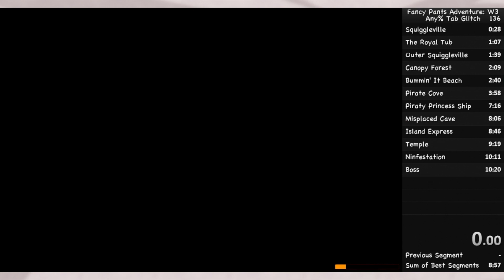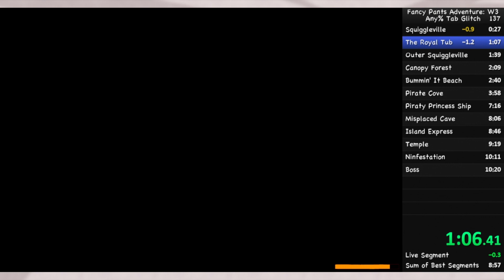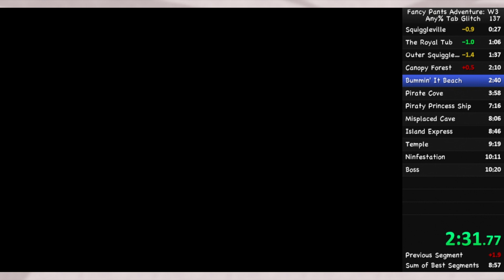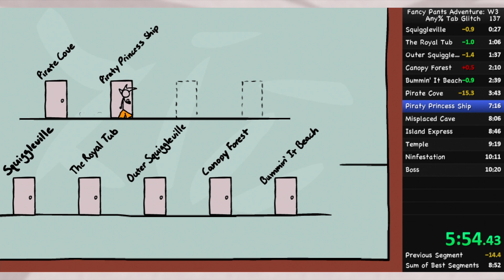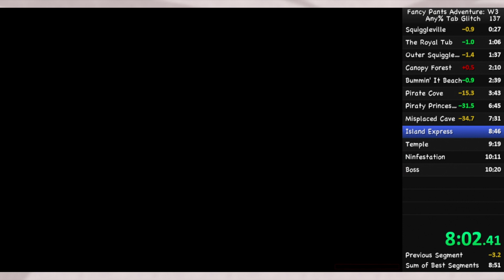[WR] (9:33.24) Fancy Pants World 3 Any% Tab Glitch Speedrun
Not sure if I should keep grinding this, but if it gets enough attention then I'll try to get a 9:2x or lower.